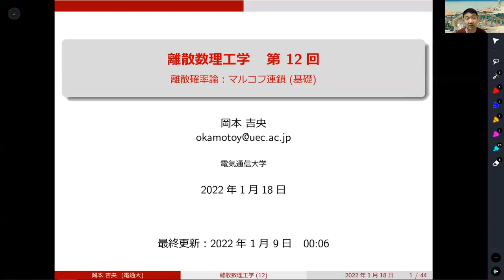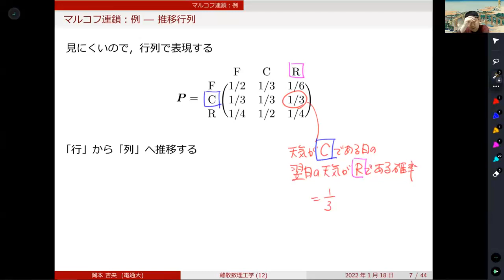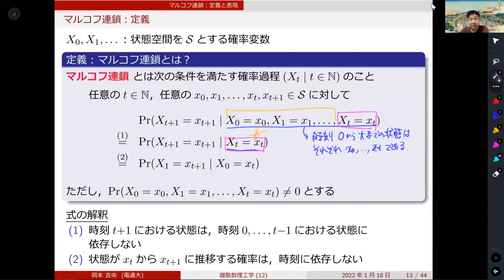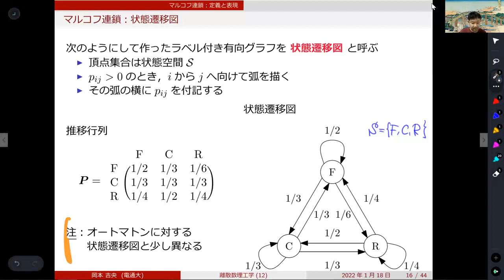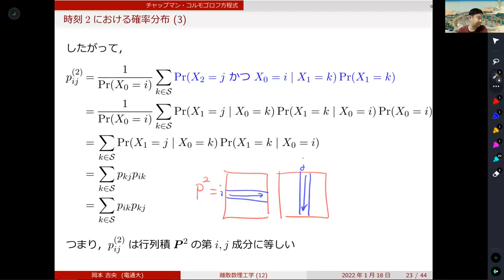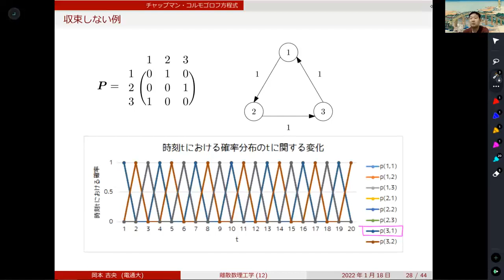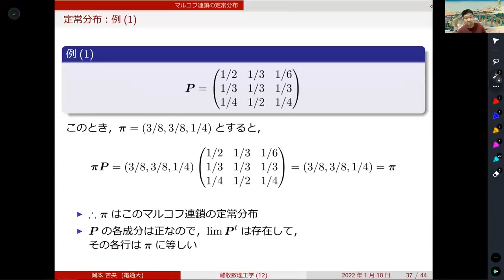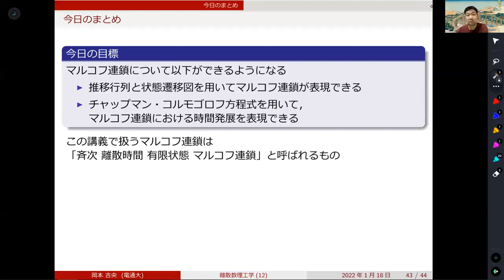離散数理工学 (第12回) 離散確率論：マルコフ連鎖 (基礎) 2022年1月18日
マルコフ連鎖，チャップマン・コルモゴロフの方程式，定常分布